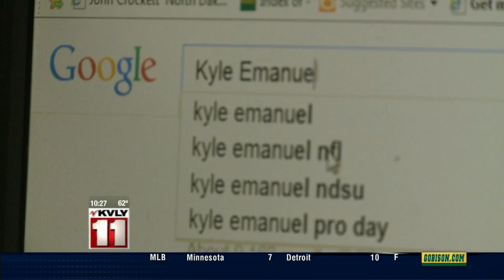Emanuel Awaits NFL Draft